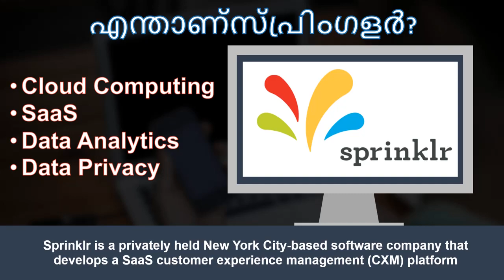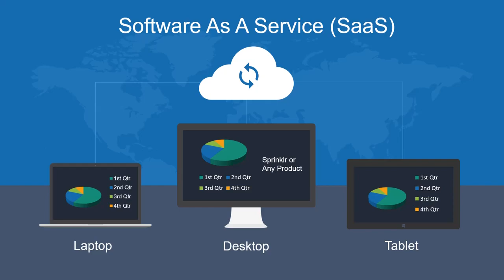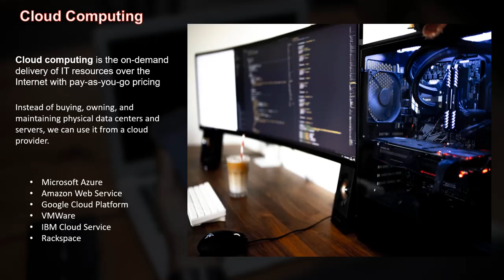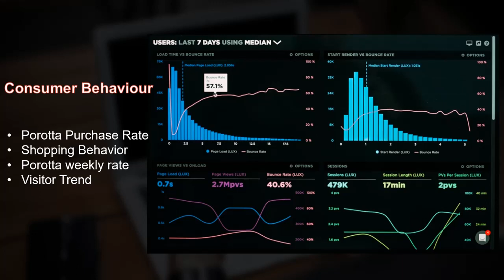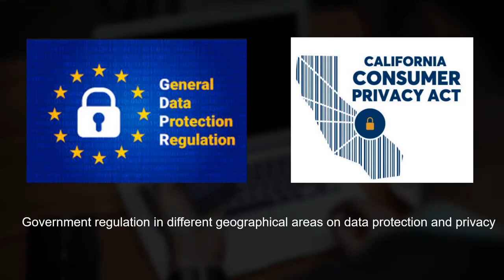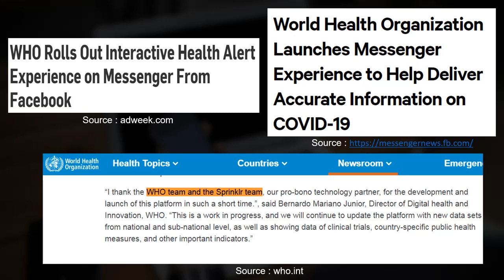What is Sprinklr Issue in Kerala? പൊറോട്ടയുമായുള്ള ബന്ധം | In Malayalam | Sprinkler Controversy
A brief explanation of Sprinklr Issue and Controversy in Kerala and the core technical terms around this space!
which are - SaaS, Cloud Computing, Data Analytics & Data Privacy.

Explain the technical jargon with Porotta Analogy!

സ്പ്രിങ്ക്ലറിനെക്കുറിച്ചും അതിനോട് ബന്ധപ്പെട്ട  സാങ്കേതിക പദങ്ങളെക്കുറിച്ചും ഹ്രസ്വമായ വിശദീകരണം! പൊറോട്ടയുമായുള്ള ബന്ധം

SaaS, ക്ലൗഡ് കമ്പ്യൂട്ടിംഗ്, ഡാറ്റ അനലിറ്റിക്സ് & ഡാറ്റ സ്വകാര്യത.